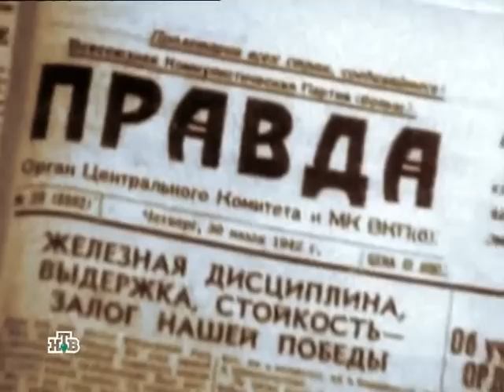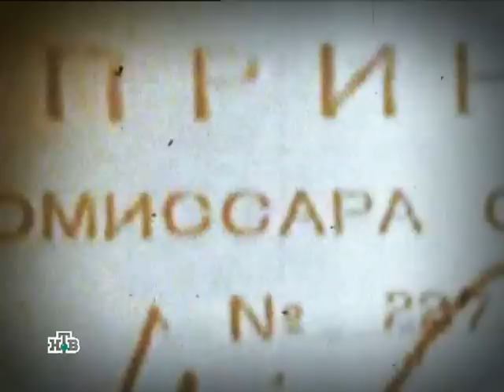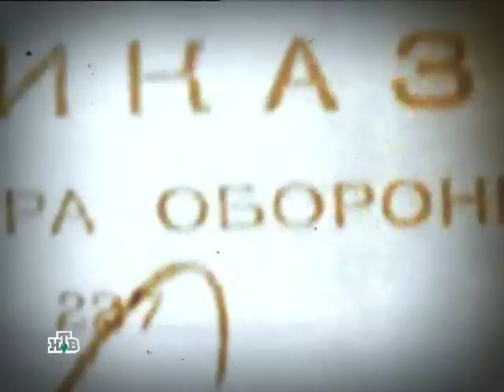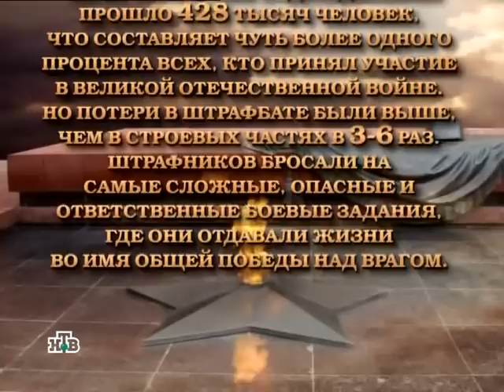Алтарь Победы. 20 с. Штрафбат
Вопреки сложившимся стереотипам, штрафные батальоны отнюдь не были плохо управляемыми сборищами преступников. Гитлеровцы прекрасно знали, что смертники из штрафбата не боятся ран и увечий. Ранение было для них условием освобождения и реабилитации. Свою вину перед Родиной — независимо от того, провинился штрафник на самом деле или был осужден без вины, — он должен был смыть кровью, своей и вражеской...